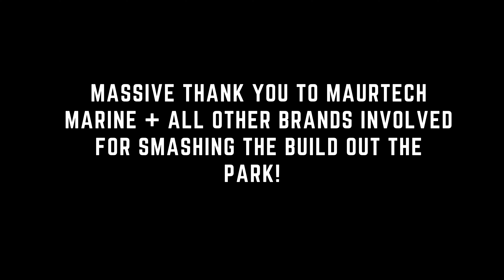WHY I SOLD MY DREAM BOAT? ... Whats next?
The end of an era! Massive thanks to match marine and all other brands involved in this build. A new journey awaits. I have found myself boat-less at the top end of Aus in absolute paradise.

Let the content begin!